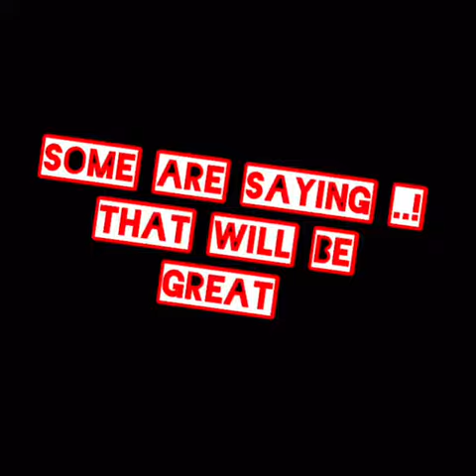HOW TO OVERCOME STRUGGLES AND BECOME STRONGER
In this video you will learn how to win in any challenge in life, the act of not willing to stop despite anything happening in your life, the the act of making every challenge a stepping up stone

Watch this video to know how to invest in your self of no one invests in you

Watch this video to see how plan B sucks